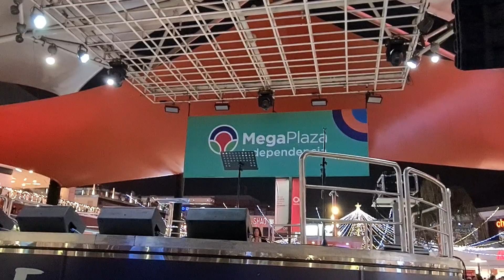"Vivir Asi es Morir de Amor" Marco Bruno - Camilo Sesto Peruano - Mega Plaza Independencia.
Marco Bruno imitador de Camilo Sesto Peruano de Yo Soy.
Cantante Compositor Show Privados
Domingo 10 de Diciembre 2023
Mega Plaza de Independencia.
Lima-Perú